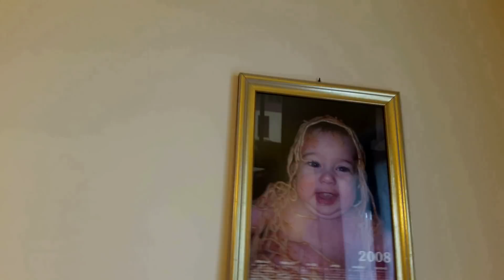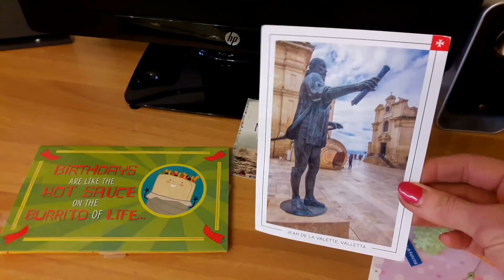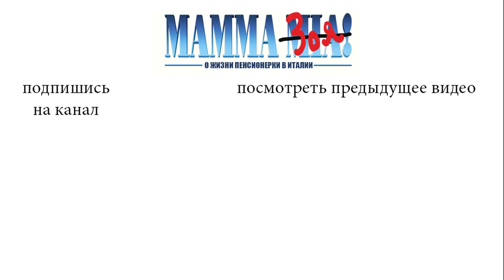Дом в котором я живу. Тур по нашей квартире.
Смотрите так же:
Приветствую на моем канале!
Меня зовут Зоя, мне 64 года.
И уже 14 лет я живу в Италии, в регионе Пьемонт. Я замужем за итальянцем и рассказываю здесь о жизни простых итальянских пенсионеров.
В Италии не тратят много времени на готовку, все рецепты простые, легкие, но очень вкусные!
Мой муж Антонио – прекрасный повар, когда-то у его семьи был свой ресторан.
Так что, я буду делиться с вами всеми секретами итальянской кухни, так сказать из первых рук!
мне помогают вести канал две  мои дочери и рассказывать о вкусовых предпочтениях стран, в которых живут они, а это: Болгария и Германия.